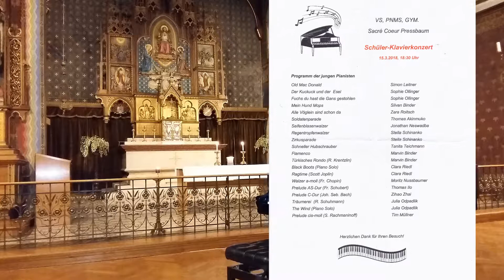Klavierkonzert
Schüler - Klavierkonzert - Sacre Coeur 2018